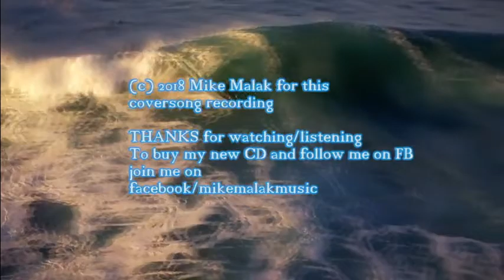Mike Malak - Another Saturday Night (Buffet cover, trop rock, lyrics)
Another Saturday night and I ain't got nobody
I've got some money 'cause I just got paid
How I wish I had someone to talk to
I'm in an awful way

I got in town a month ago
I've seen a lot of girls since then
If I could meet 'em I could get 'em
But as yet, I haven't met 'em
That's why I'm in the shape I'm in

Now another fella told me
He had a sister who looked just fine
Instead of being my deliverance
She had a strange resemblance
To a cat name Frankenstein

It's hard on a fella
When he don't know his way around
If I don't find me a honey
To help me spend this money
I'm headin' back to Key West town